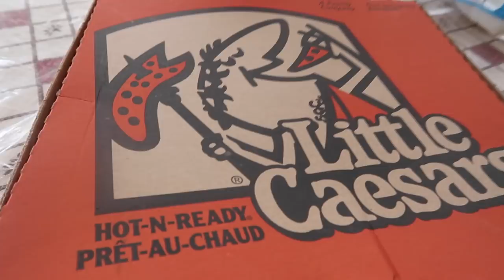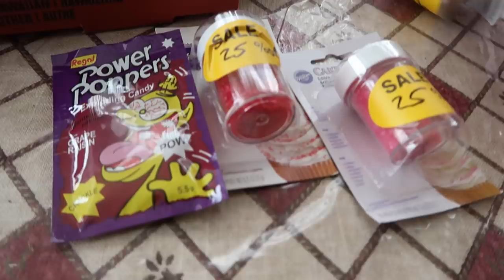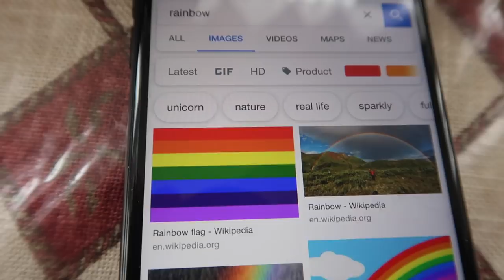DIY EDIBLE GLITTER PIZZA!!!! (HOW THIS IS MADE WILL BLOW YOUR MIND)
EDIBLE GLITTER PIZZA DIY TASTE TEST!!

davidparody